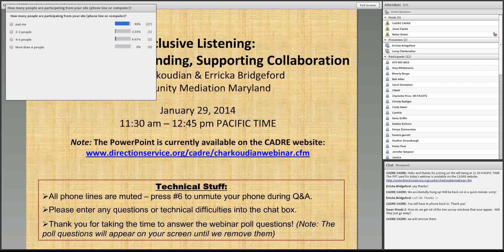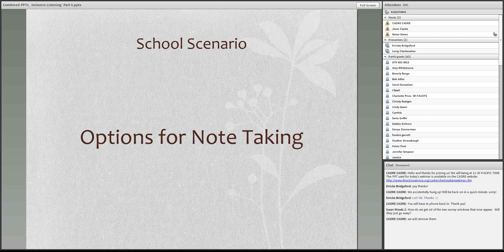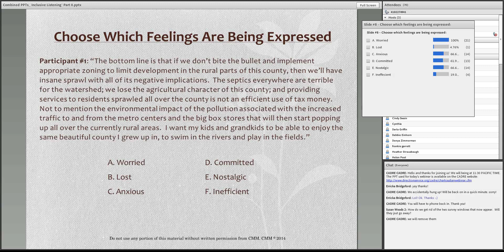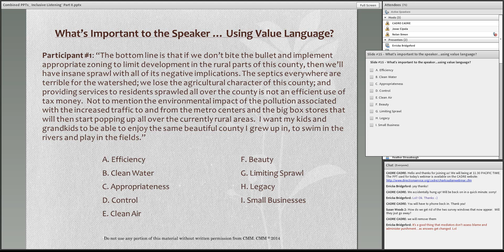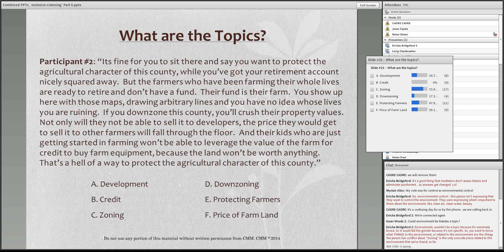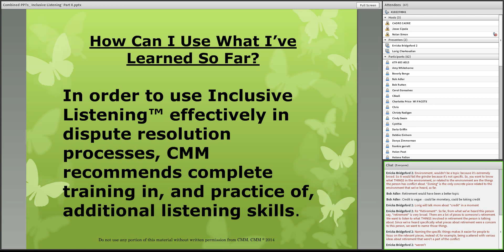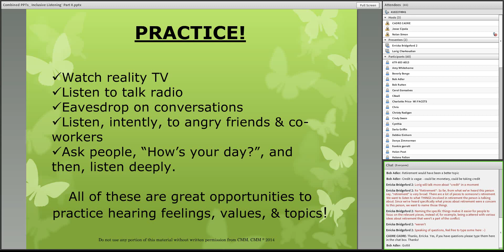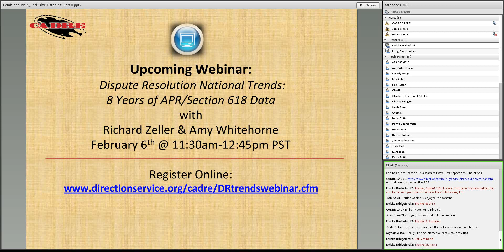Inclusive Listening: Building Understanding, Supporting Collaboration (Part 2/3)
On December 18, 2013 and January 29, 2014, CADRE hosted a two-part webinar with Lorig Charkoudian, Ph.D. and Erricka Bridgeford of Community Mediation Maryland Inclusive Listening: Building Understanding, Supporting Collaboration. After the presentation of these two parts, participants asked for special education-specifc scenarios. These scenarios were recorded on August 20, 2014 as Part Three of this series.

Webinar was recorded: January 29, 2014